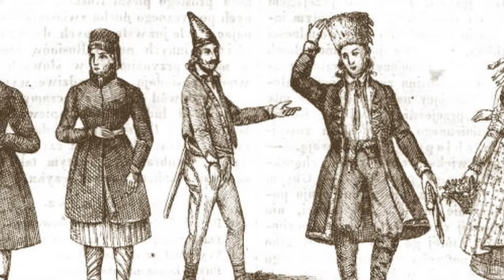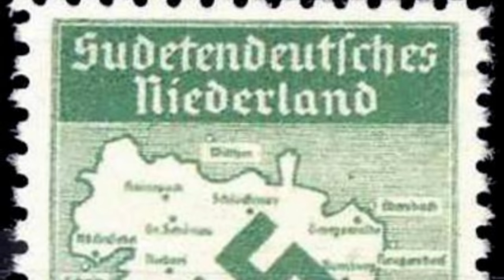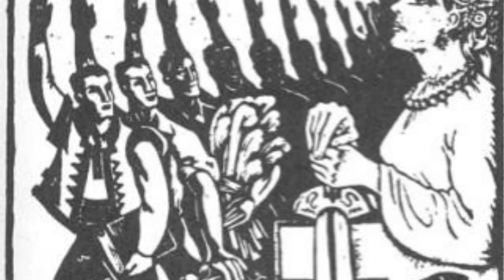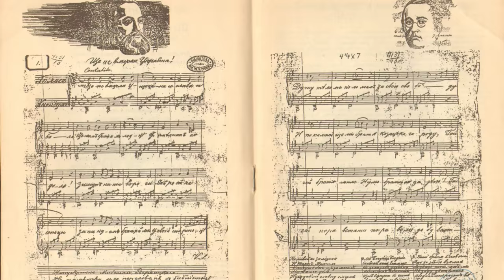The One day Republic: Carpatho-Ukraine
The German invasion of Poland was dramatic, and drew the attention of the entire world, but fighting had actually begun even earlier as Germany sought to press its territorial ambitions. Often overlooked, actual combat occurred six months earlier, and not far from the Polish border with Czechoslovakia,  in a tiny, autonomous region with several names, including, for a time, the Republic of Carpatho-Ukraine.